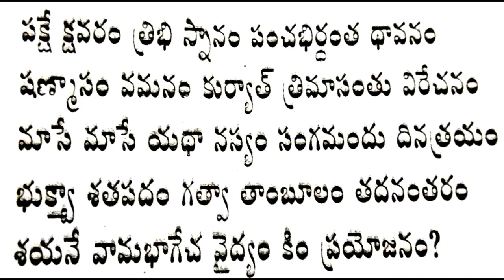మందులు లెకుండా నిండు నూరేళ్ళూ--With Out Medicine 100 Years LIFE.Simple Home Remedies